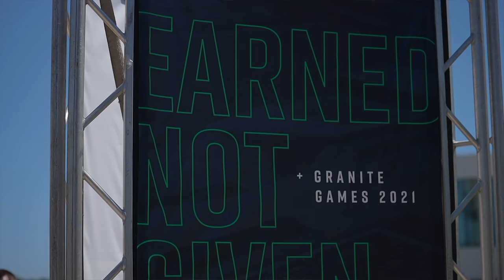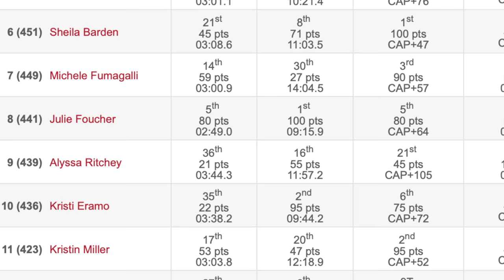I QUIT MY JOB TO WORK AT STARBUCKS AND DO CROSSFIT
This is a snapshot of how I made a major life change in order to do something that was fulfilling for me and chase my dreams! I cant encourage you enough to do the same!! take chances and chase your dreams!

- My favorite Supplements (Collagen, IntraFormance, Phormula 1, Ignition...etc):
**AMAZON Favorites (Camera Lens, Gym Equipment, etc):